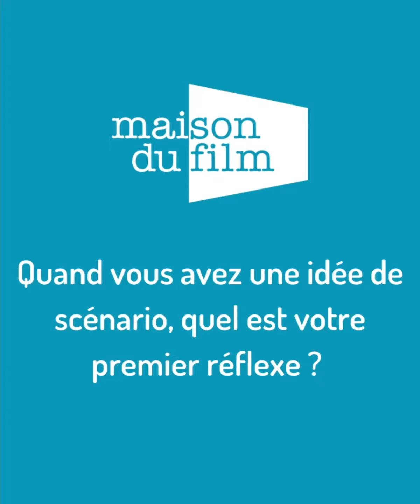/// RESTONS CONNECTÉ·E·S - Pierre Le Gall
Pierre Le Gall, scénariste et réalisateur, nous raconte comment il travaille sur les scénarios de ses films et explique en quoi l’atelier "Déceler le potentiel de son idée" qu’il anime à la Maison du Film peut être utile pour les futurs projets de scénario.